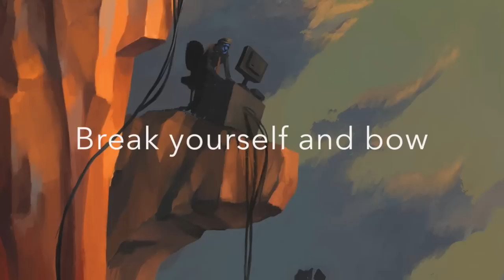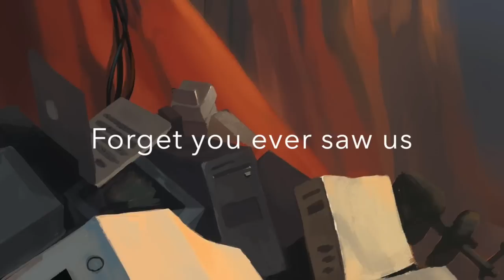Solstice Coil - Forget You Ever Saw Us (Lyric video)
Lyric video for Forget You Ever Saw Us, the first single from Solstice Coil's 3rd album, Commute, which is set to be released on June 21st 2015 by Taklit Music.

Solstice Coil are:

Shir Deutch: Vocals, acoustic & electric guitars
Opher Vishnia: Lead guitars, E-bow and various effects
Shai Yallin: Synths, keyboards, piano and Fender Rhodes
Mihael Galperin: electric and fretless bass guitars
Yakir Fitousi: Drums

Composed and arranged by Solstice Coil
Lyrics by Shir Deutch
Produced by Shai Yallin and Solstice Coil
Mixed by Shai Yallin at the Domain Studios
Drums recorded at Bardo Studios by Yonatan Kossov and Ofer Froind
Vocals recorded at the Nir Space Station and the Domain Studio by Shai Yallin
Keyboards, acoustic, electric and bass guitars recorded at the Domain Studio
Mastered by Jens Bogren at Fascination Street Studios
Illustrations by Pavel Postovoit
Design by Opher Vishnia

Lyrics:

Climb
Into a world of signs
That flicker in the night
And chasing them will make it all alright

You can never fall
If you pay the toll
Are you ready to be here at all?

Don't be petty now
Break yourself and bow
To the rulers of this land

You are but a gland
Do your job and climb

Comfort is the most dangerous prison
Things don't change just because you understand why
If you make enough money
You'll never have to be alone with your thoughts
Ever again

The numbers don't lie
But you can distract them
The truths you hold dear
Are yesterday's garbage

Forget
Forget
Forget you ever saw us

Do your worst and climb

Making plans for alternative timelines
Changing your shape whenever it fits
Stepping on faces as you climb the ladder
A faint reminiscence of what you once were
If you let me come up with a truth

The numbers are fixed
They have been forever
To get what you seek
You'll have to surrender

Forget
Forget